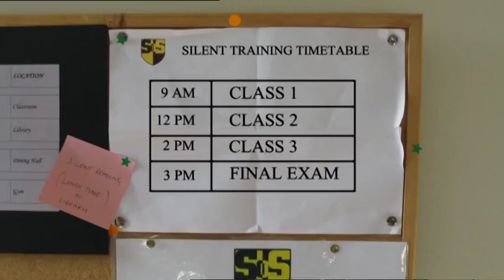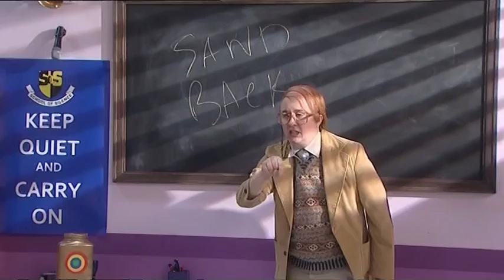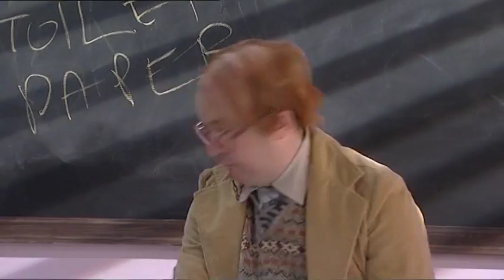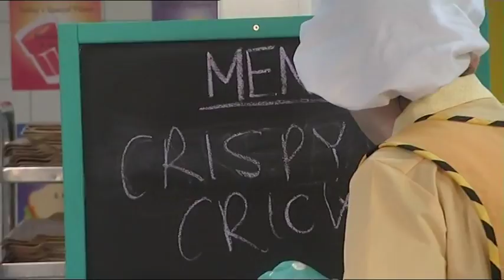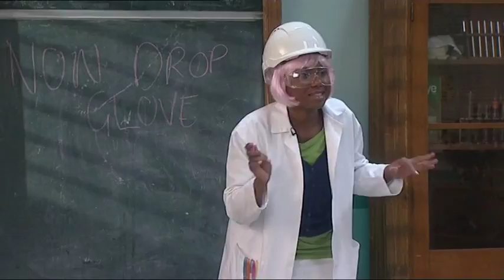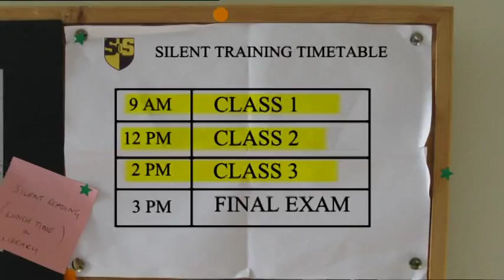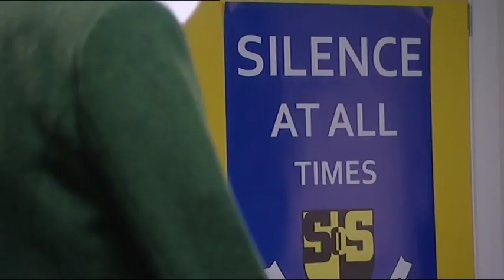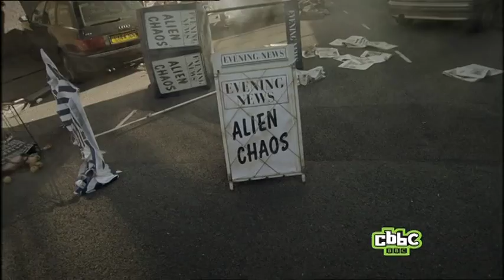School Of Silence: episode 8 series 1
Four children from Finchley take part in several classes of silence training with Mr Gross, the Dinnerladies and Miss Bunsen.